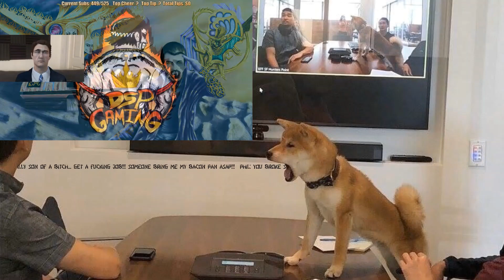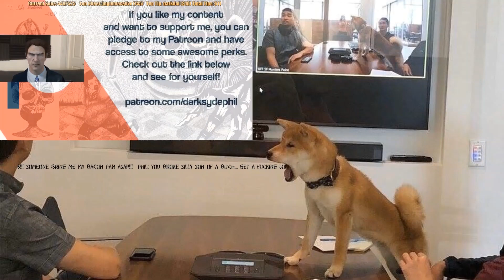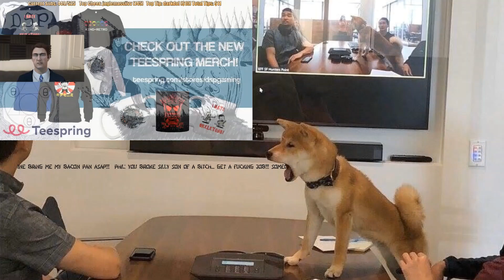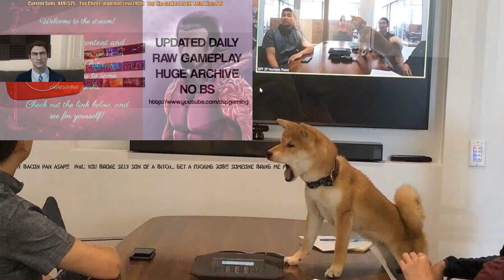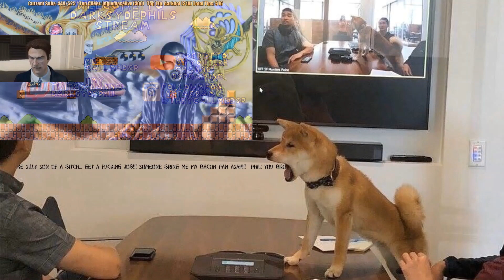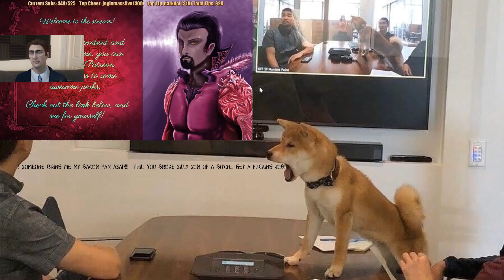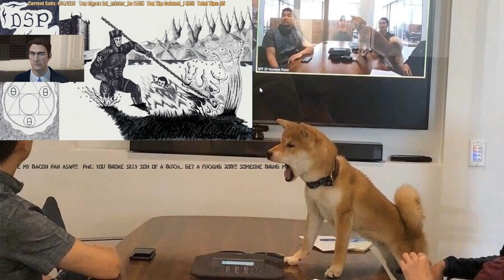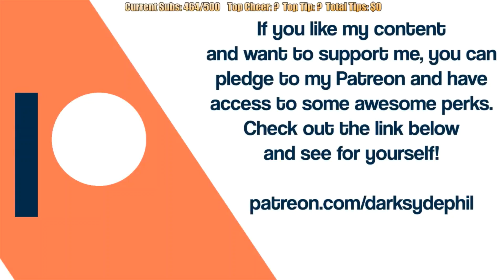DSPNEWS DSP TRIES IT: SNORT, I'M BROKE, PHIL CAN'T GET UP, YOU KNOW, I'M PORKED, I'M CHOKED HELPPPPP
- The Song Been Play -

Maker Of The Snort Report Layout

The Maker Of The DSPNEWS Fanart & Layout

The Source Video By Mrhuth Stuff

The Plug Video By Memology 101

The Plug Video By Mighty D

Great Detractor Channels To Checkout!!!